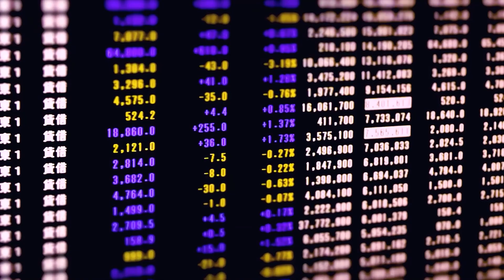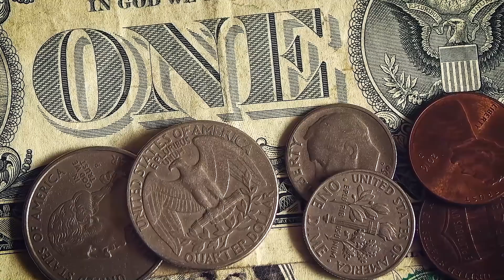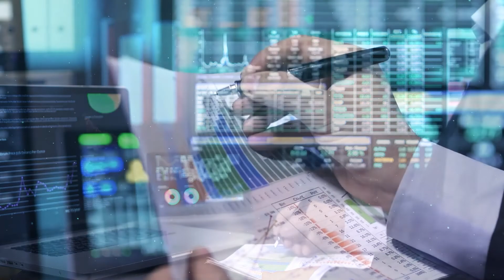Почему в Казахстане растёт инфляция